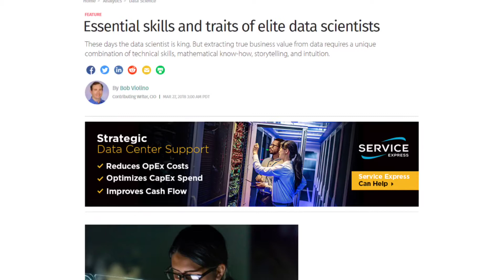What Makes a GREAT Data Scientist?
In this video, I discuss the qualities that make one a GREAT data scientist.